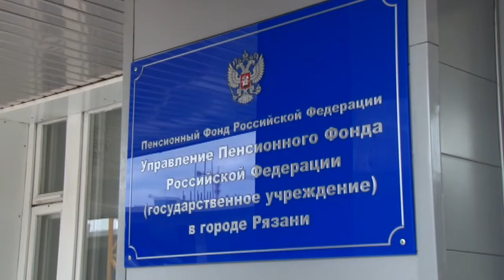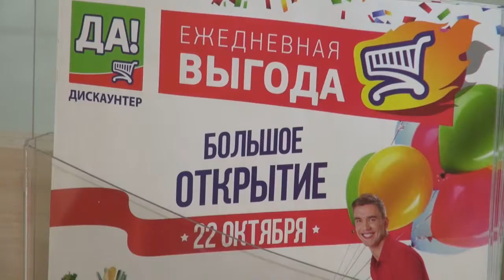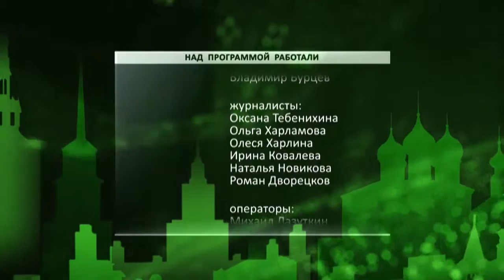День города - новости Рязани 23.10.15